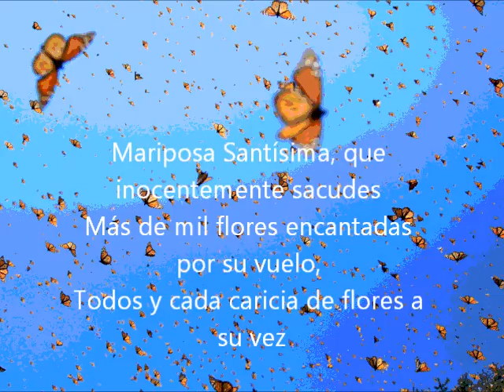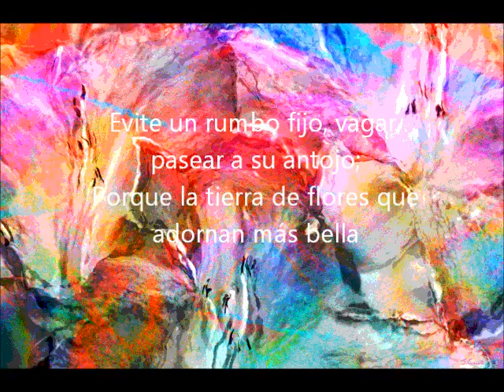My Movie spanish